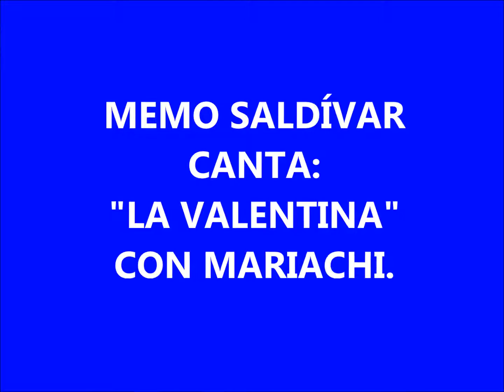MEMO SALDÍVAR.- Canta "LA VALENTINA" CON MARIACHI.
Memo Saldívar.- Recordando los corridos de la Revolución Mexicana.